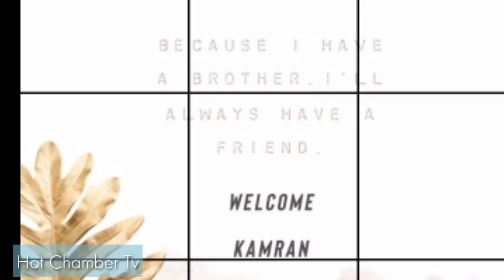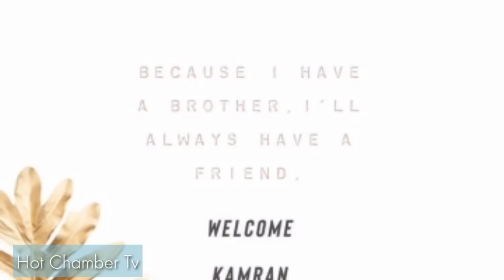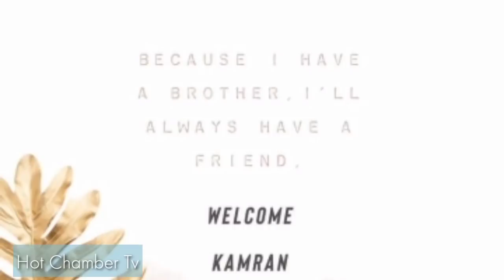TAARIFA YA KWELI Kutoka Kwa Familia Ya Ali Kiba Na Bi Amina Usiku Huu Wamethibitisha Kuwa Mtoto Wao